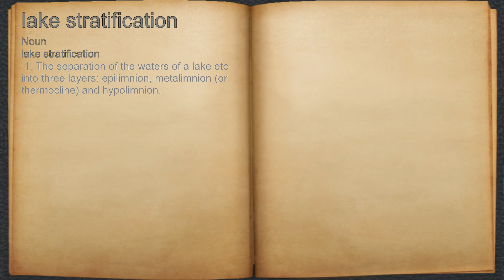What does lake stratification mean?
A spoken definition of lake stratification.

Intro Sound:
Typewriter - Tamskp